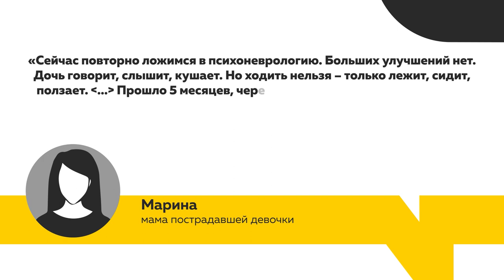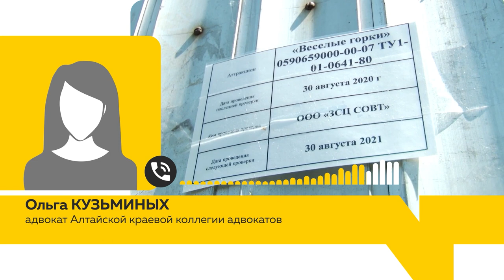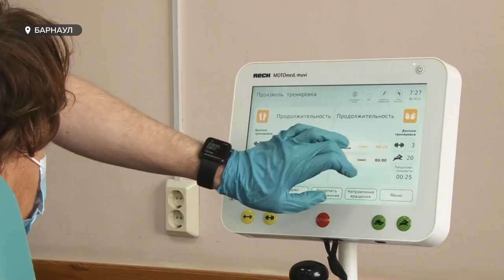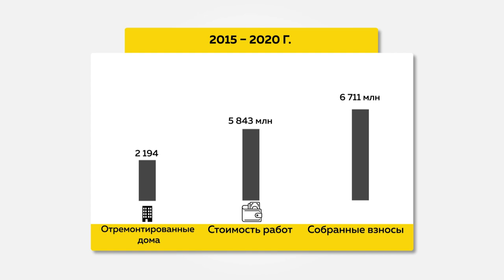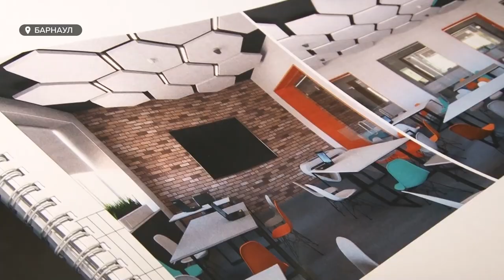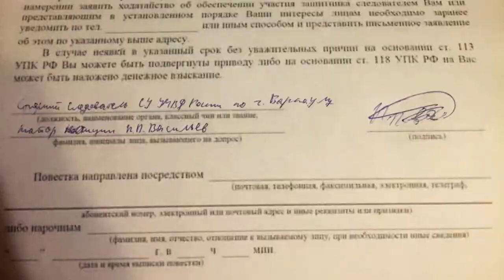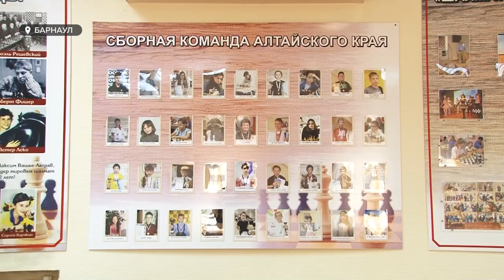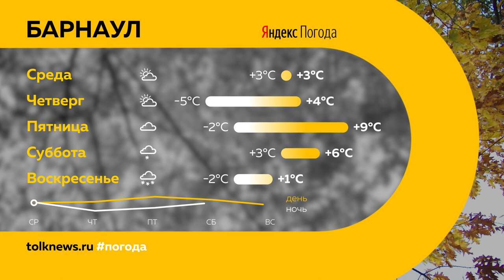«День с Толком». 26.10.2021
Смотрите в выпуске:
- Перспектива кюар-кодов пугает – или мотивирует: что происходит с вакцинацией в крае и какие учреждения будут пускать лишь привитых?
- Плюс десять процентов: в крае стали чаще лечить инсульты во время или после коронавируса
- Ход конем: 12летняя школьница из Барнаула стала чемпионкой России по шахматам

00:00 Анонс
00:49 В краевом Минздраве прокомментировали нехватку кислорода
02:20 Высокий спрос на вакцинацию
02:36 По 30 тысяч рублей за прививку
02:55 Прием посетителей по QR-кодам не раньше 15 ноября
05:05 Дети, получившие травмы на батуте полгода назад
09:04 Инсультов в крае стало больше на 10 процентов
12:23 Капитальный ремонт домов Алтайского края
14:15 Строительство одного из первых в России технопарков
16:11 Чистомэн
18:06 12-летняя школьница из Барнаула стала чемпионкой страны по шахматам
22:02 Прогноз погоды